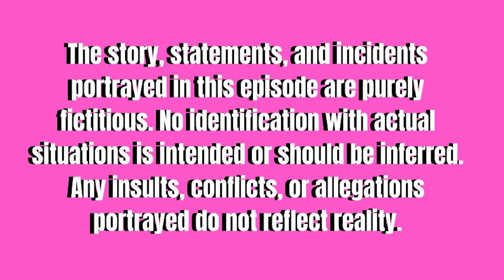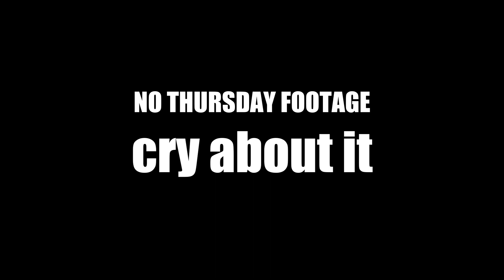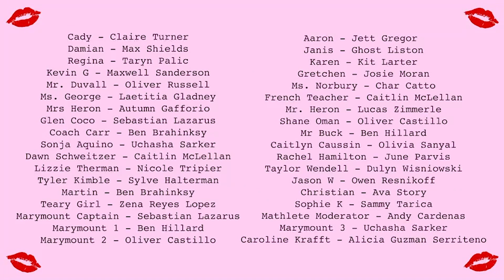The Real Cast Of Mean Girls The Musical | Episode 11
You've heard of Mean Girls... but have you heard about the battle of the Bens? When a group of high school theatre kids put on a production about backstabbing, rejection, and betrayal, what could possibly go wrong? This series will progress with rehearsals at SCHS, and you can expect one episode every one to two weeks. Enjoy!

Tune in in two weeks for the Finale!